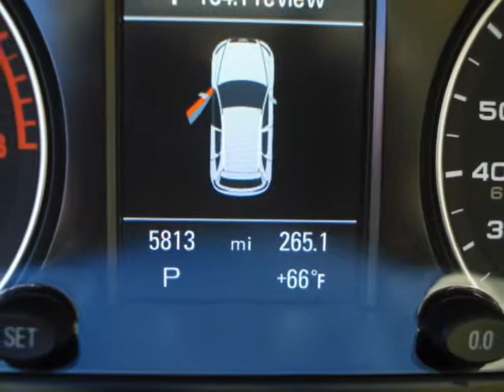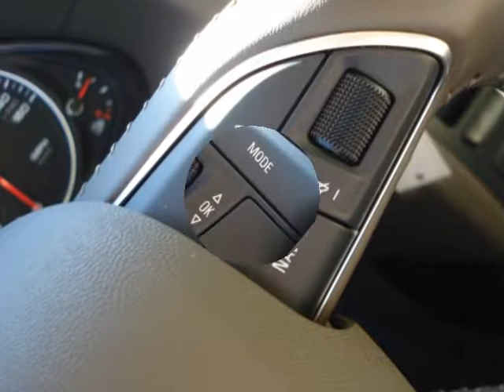Audi Sample Pictures